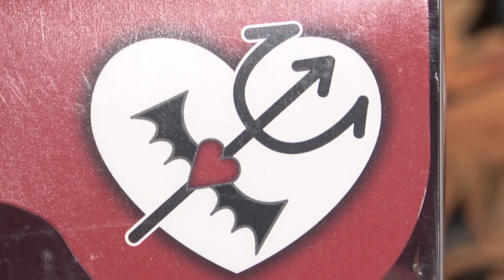574 KIKIPOP! URAHARA ･ MY HEART てんしちゃん あくまちゃん 開封 UNBOX キキポップ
キキポップ！ URAHARA ･ MY HEART
てんしちゃん（向かって左）AKP001-KUA
フェイスタイプ：ホエクチ
ヘアカラー：ピュアパープル
アイカラー：ペールピンク
ボディカラー：ホワイト

あくまちゃん（向かって右）AKP001-KUD
フェイスタイプ：ムニュクチ
ヘアカラー：トゥルーホワイト
アイカラー：ブルーパープル

2020年9月29日発売
発売元：アゾンインターナショナル azone International

登場ドール：
キキポップ！オオカミちゃんとズキンちゃん
ズキンちゃん（ホエクチ、ナチュラルブラウン髪）
オオカミちゃん（ムニュクチ、ラベンダーホワイト髪）

キキポップ！ ベビィブンカガール
こけしちゃん（黒髪）
鳥かごちゃん（ベビィブロンズ髪）

初音ミクミーツブライス -エクレクティック スーパーアイドル- Hatsune Miku Meets Blythe -Eclectic Super Idol-
ジュニームニーキューティー Junie Moonie Cutie
シェリーバベット Blythe Sherry Babbette / Cherie Babette

294 KIKIPOP! ベビィブンカガール こけしちゃん & 鳥かごちゃん  開封紹介 UNBOX ベビ堂コラボ キキポップ

423 KIKIPOP! チロルリラ＊チロルリラ ポピィ アネモネ 開封紹介 UNBOX キキポップ

関連リンク：
アゾンインターナショナル KIKIPOP!ページ

趣味でブライスショップを13年やっており、ドールのためのものづくりと、ドール好きの皆さんとの交流を楽しんでいます。
中の人はたっくす（家具小物担:時々ゲームとラジコン）と、こぺ（縫製担:時々鍵ハモなど楽器とおえかき）の２人です。